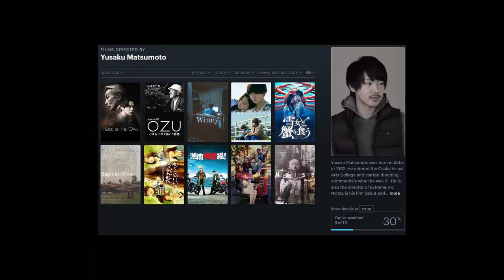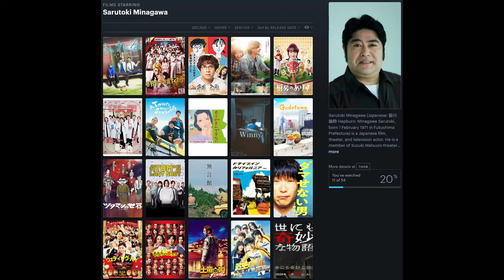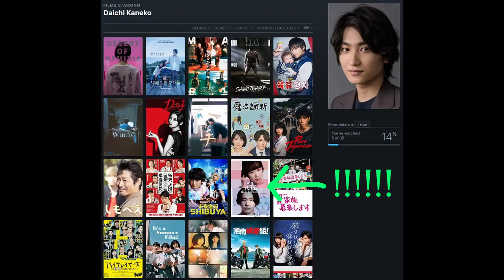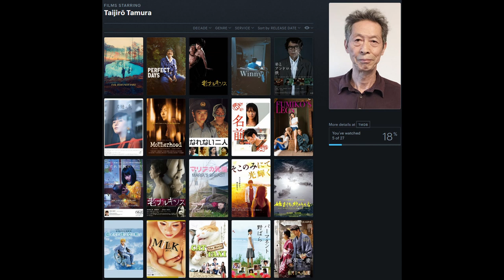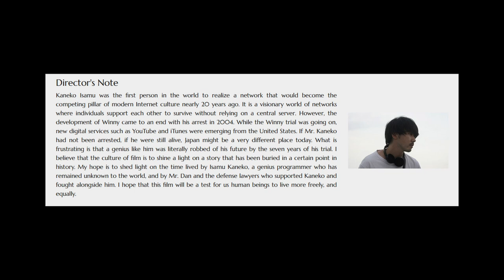Winny (Yusaku Matsumoto): A positive look on filesharing?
After made in Japan it's time to talk about Yusaku Matsumoto's newest movie "Winny".
A court room drama about a programmer who developed a groundbraking software and got blamed because some users used it in not very legal ways.